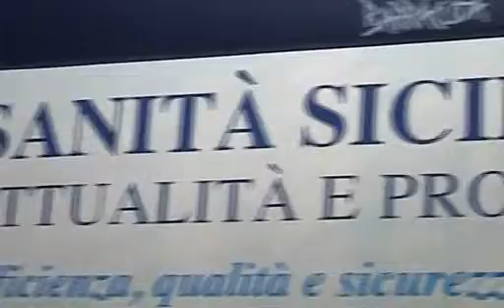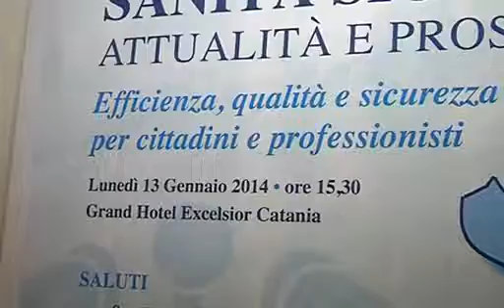convegno sulla sanità con il ministro della salute beatrice lorenzin